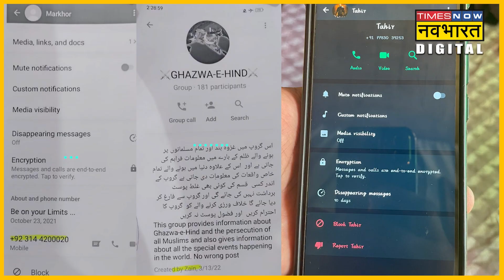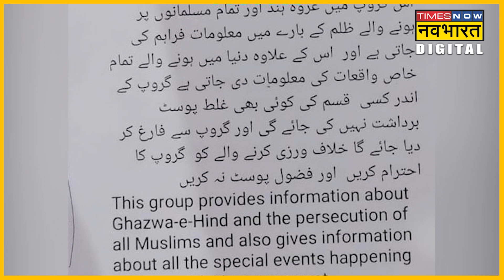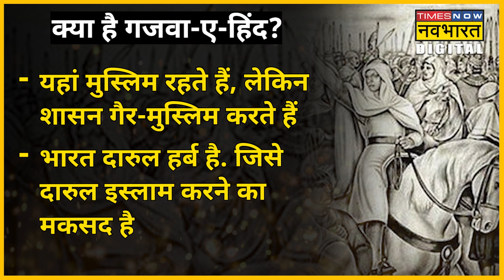Ghazwa E Hind क्या है जिसका ख्वाब Islamic कट्टरपंथियों के मन में 1300 सालों से पल रहा है? | Patna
पटना से हुई ताहिर नाम के शख्स की गिरफ्तारी के बाद पुलिस के हाथ कई विवादित चीजें लगी हैं. पुलिस को ऐसे व्हॉट्सऐप ग्रुप्स के बारे में पता चला है जिसमें देश विरोधी साजिशें हो रही थीं. इन्हीं में से एक का नाम Ghazwa E Hind था.